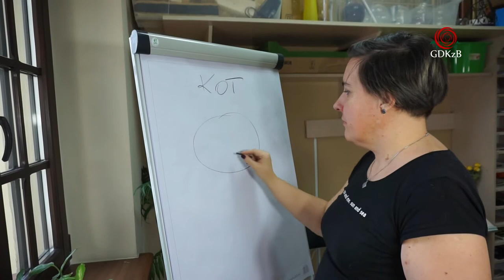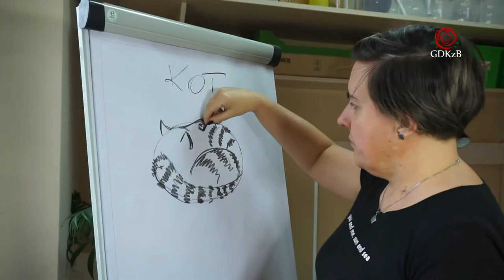Warsztaty 2021 02 17 Kot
Warsztaty z GDKzB w Ksawerowie - KOT